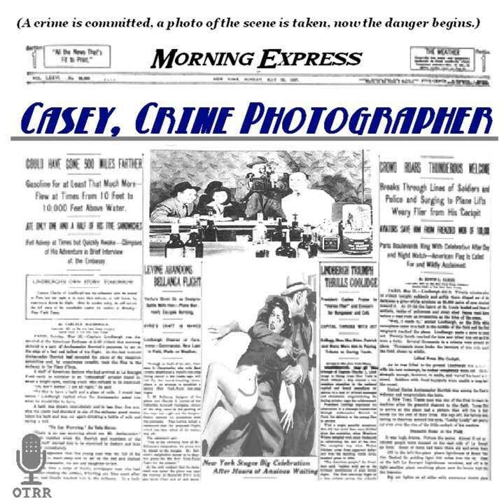Casey, Crime Photographer - Witchcraft